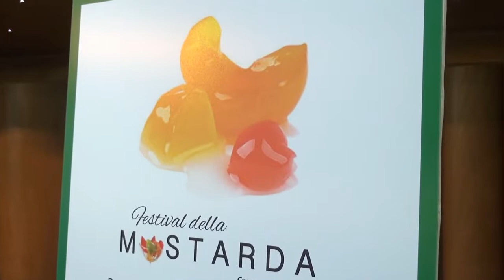Il convegno sulla mostarda di Cremona, interviste e immagini